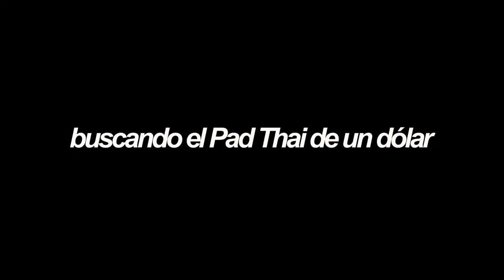BANGKOK, TAILANDIA: PAD THAI DE 1$ VS PAD THAI DE 10$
SNP: @hurrunaga

¿El mejor Pad Thai de Tailandia?

¿Más comida en el vlog?, ¡sí!, en el episodio de hoy los sumerjo profundamente en la cultura del Pad Tai en Bangkok, y hago una comparación entre uno de los Pad Tais más caros, y uno regular.

TBP